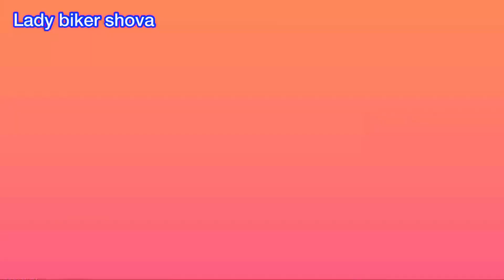ক্লাস ফাঁকি দিয়ে প্রেম করতে এসে ব্রেকআপ।😂😂😂